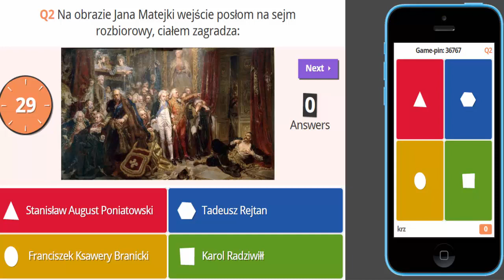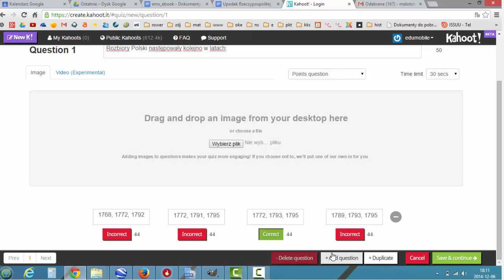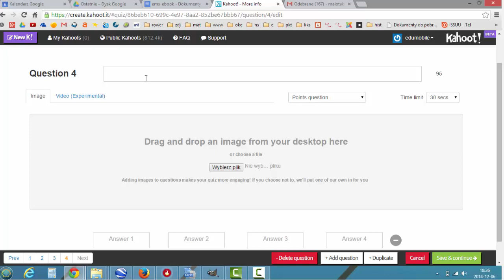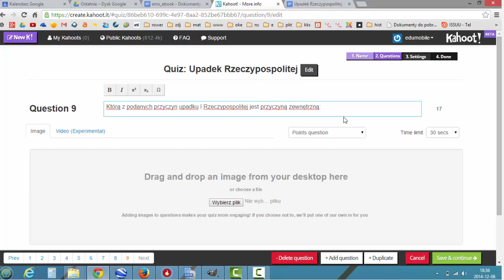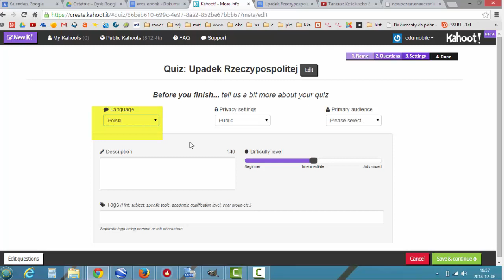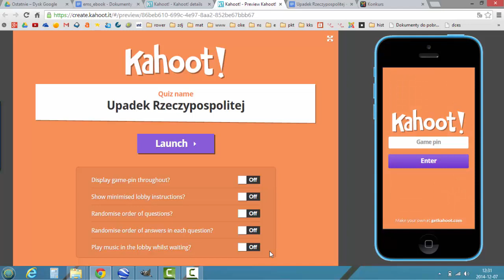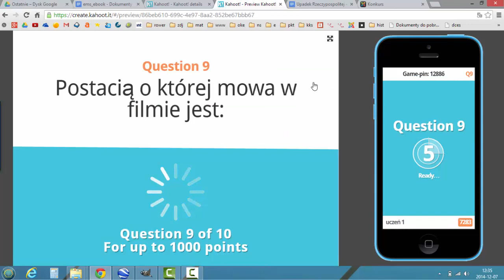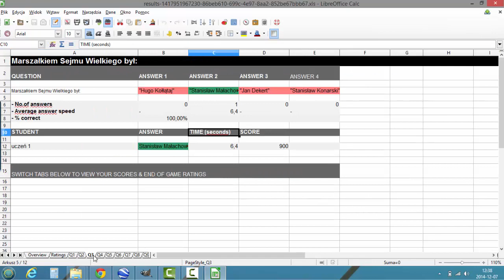Quizy z Kahoot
Ciekawym pomysłem na zaktywizowanie uczniów oraz zwiększenie atrakcyjności lekcji, jest wykorzystanie platformy Kahoot. Umożliwia ona tworzenie i rozwiązywanie Quizów, w których uczniowie za pośrednictwem smartfonów zaznaczają odpowiedzi na wyświetlane na tablicy/ekranie pytania. Ten z uczniów, który zaznaczy najszybciej bezbłędną odpowiedź, zdobywa najwięcej punktów.
Filmik powstał w ramach projektu "Edukacyjna moc smartfona" realizowanego przez Fundację Centrum Edukacji Mobilnej w ramach programu Fundacji Orange.